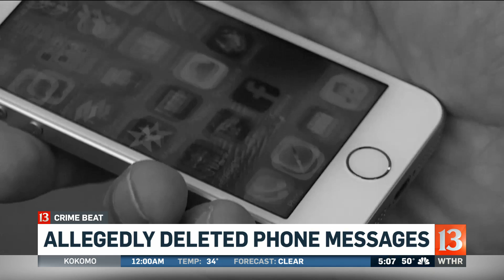IMPD officer arrested after Explorer's suicide